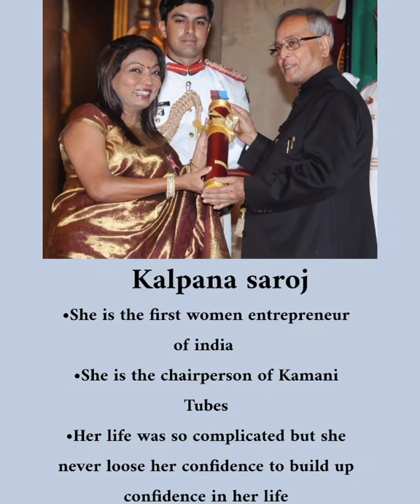kalpana saroj the first woman entrepreneur of india🇮🇳.....